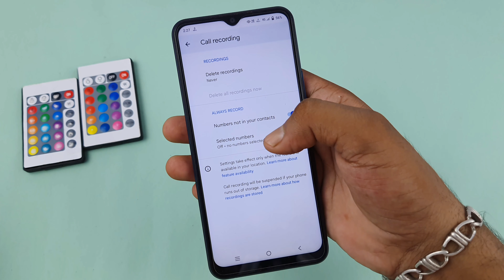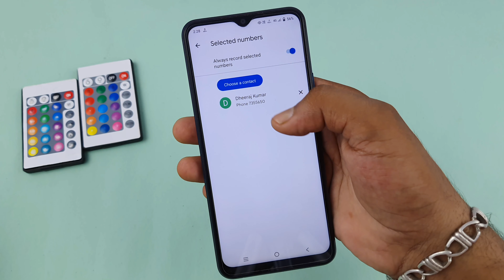vivo y22 me call recording kaise kare | vivo y22 call recording setting